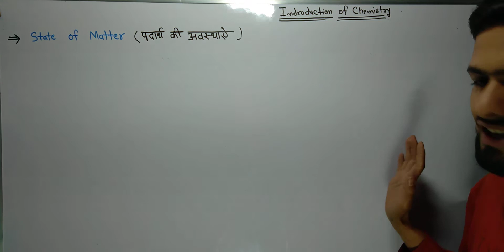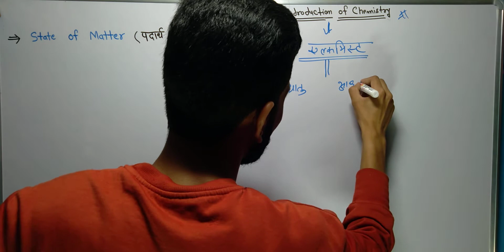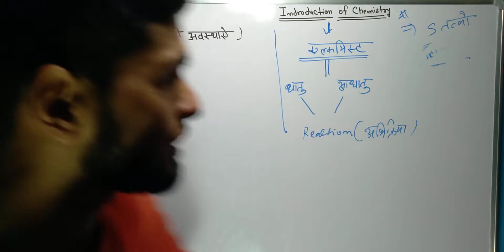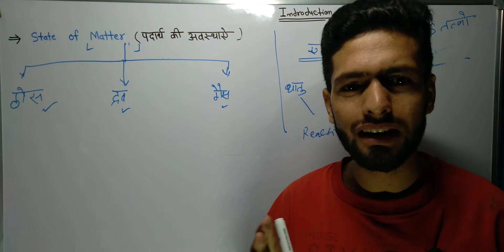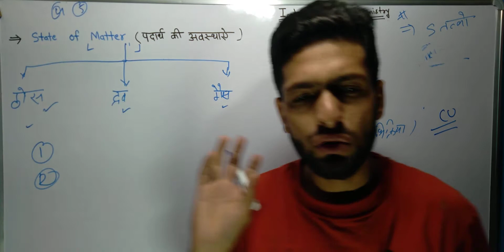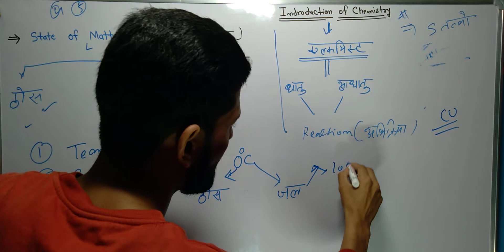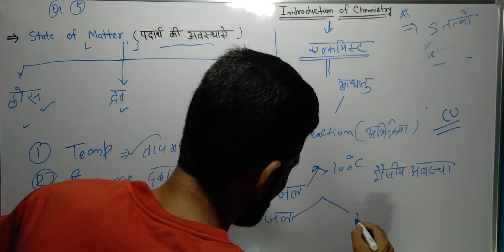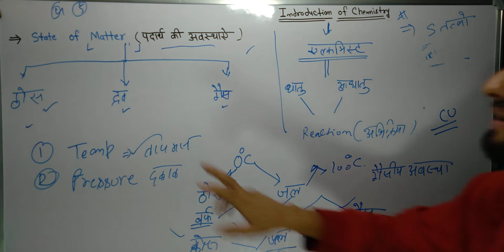INTRODUCTION OF CHEMISTRY( रसायन विज्ञान का परिचय )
Chemistry for class 9th to 12th
This class important for ssc,railway, ntpc,group D

Basic English speaking class
classes for 1 to 12th
Most imortant questions for government job